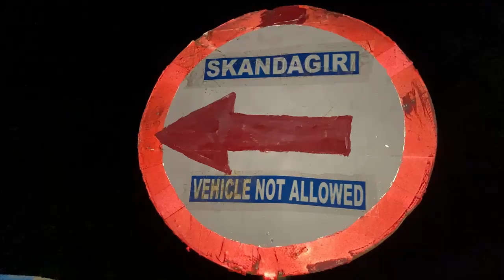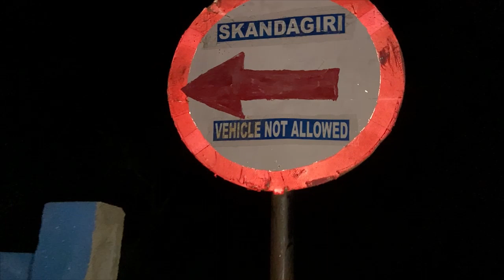A trip to Skandagiri gone right all the way! | PART 2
Earlier to this trip I had a fail trip to Skandagiri where mid-way towards my destination my friend's scooty broke down. But this time we were prepared, optimistic and most importantly going in a car.  -_-"